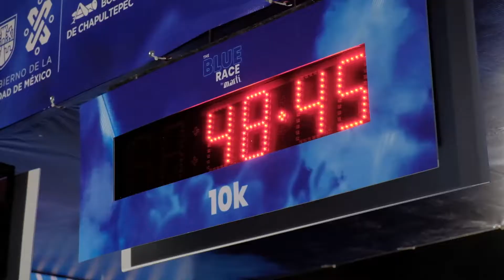Carrera BLUE RACE de Martí 2019